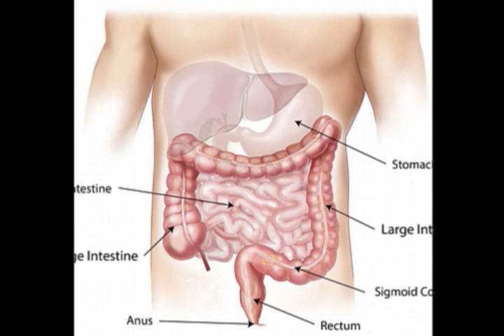हाइड्रोसील बढ़ने के कारण